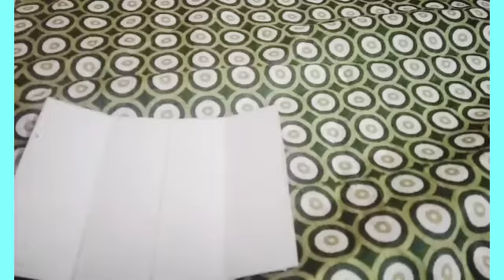Develop a healthy habit for kids /DIY in chocolate box